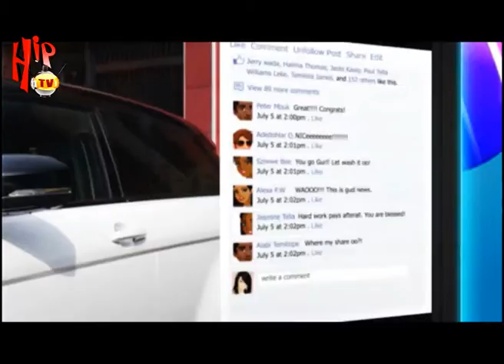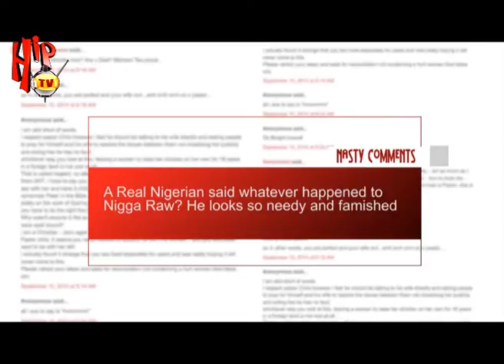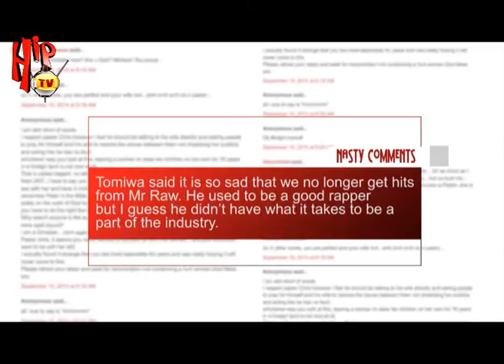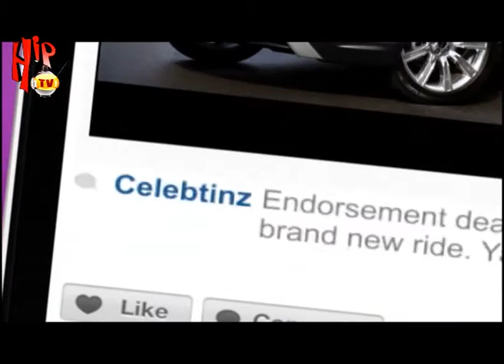TRENDING WITH MR RAW (Nigerian Entertainment News)